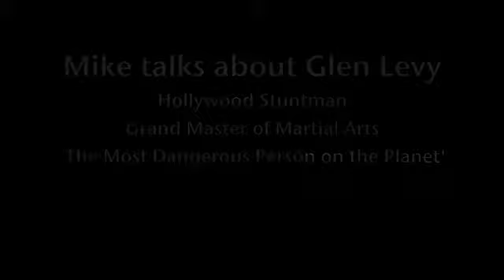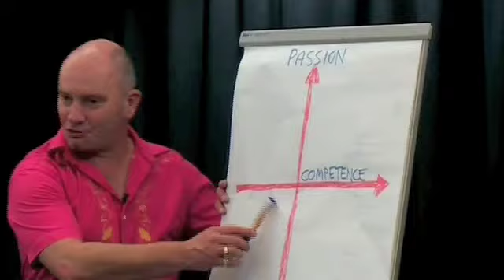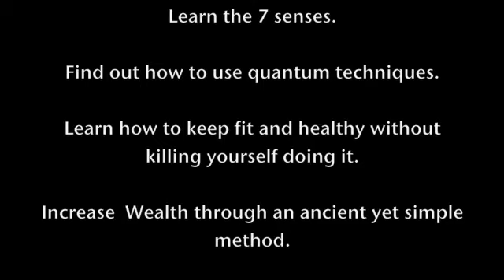Quantum Leap Your Life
Glen Levy (Hollywood Stuntman) and Mike Handcock (International Speaker) showcase their collaboration, Quantum Leap your Life.

This amazing seminar is presented by Fortune Events and is a must for anyone wishing to fast track, health, wealth and success.